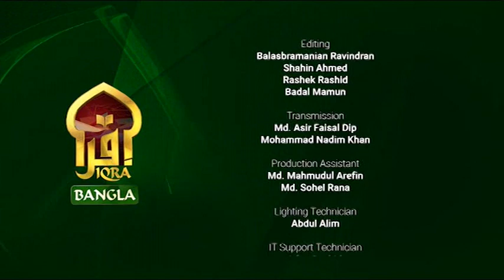Islamer dorshon II Mawlana Shah Nazrul Islam II 02082023